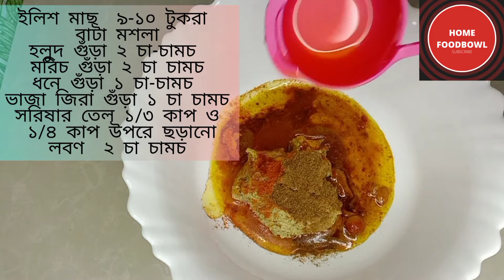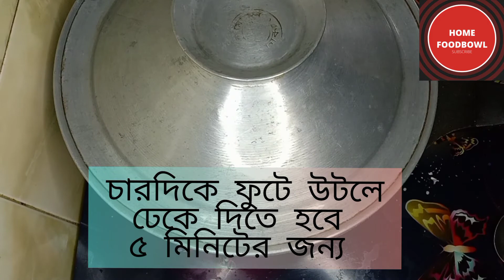পোস্ত ইলিশ | পোস্ত বাটা দিয়ে হাতে মাখা ইলিশ মাছ | HOME FOODBOWL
উপকরণ
পোস্তদানা ১ টে চামচ
কালো সরিষা  ১ টে চামচ
সাদা সরিষা ১ টে চামচ
রসুন কোয়া ১০ টি
পেঁয়াজ কুঁচি ১/২ কাপ
কাঁচা মরিচ ৩-৪টি
সবগুলো মশলা একত্রে
 মিহি করে পিষে নিতে হবে।
ইলিশ মাছ  ৯-১০ টুকরা
বাটা মশলা
হলুদ গুঁড়া ২ চা-চামচ
মরিচ গুঁড়া ২ চা চামচl
ধনে গুঁড়া ১ চা-চামচ
ভাজা জিরা গুঁড়া ১ চা চামচ
সরিষার তেল ১/৩ কাপ ও
 ১/৪ কাপ উপরে ছড়ানো
লবণ  ২ চা চামচ